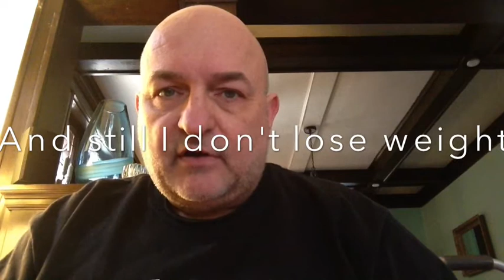Intramedullary Nailing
My reflections on the operation that took place to fix my tibia.